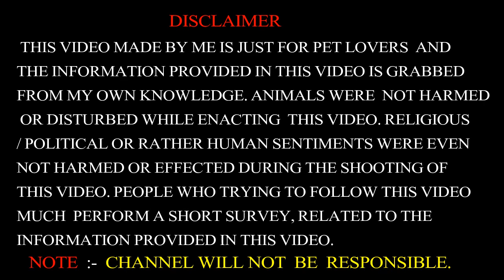Nature And Animals With Sk Atique 10000 Subscriber & 400 Videos Completed|Thanks My YouTube Family.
Note-all picture and video taken from my personal camera and phone .

This Channel  showing love towards animals and birds Specially Stray Animals.
Please  add more members if u really care for them